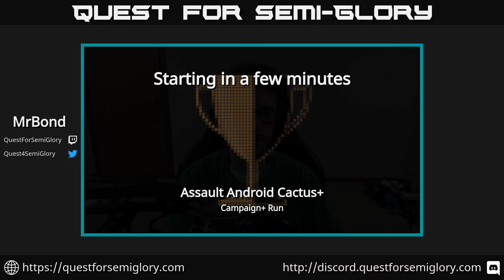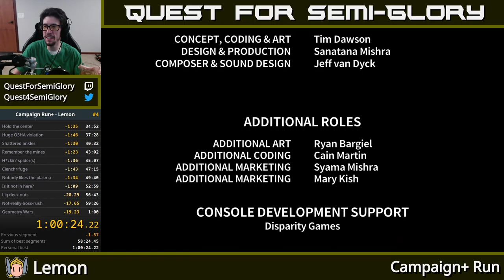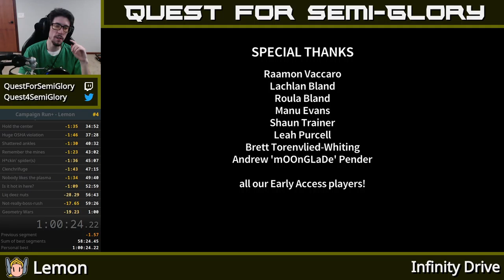Quest for Semi-Practice - Assault Android Cactus Speedruns, Session 168